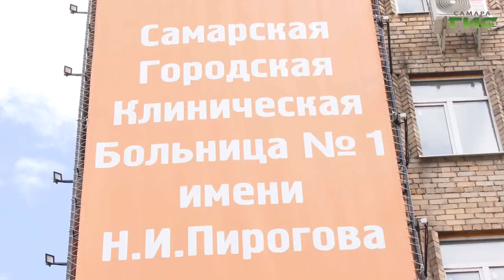В Самаре начали подавать тепло в социальные учреждения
В Самаре начали подавать тепло в социальные учреждения. Первыми стали детские сады и больницы. Отопление подключают постепенно в разных районах. Подготовка к зиме финиширует в плановом режиме, в большую часть зданий обогревать начнут по климатической норме, когда за окном пять дней подряд температура будет не выше 8 градусов.